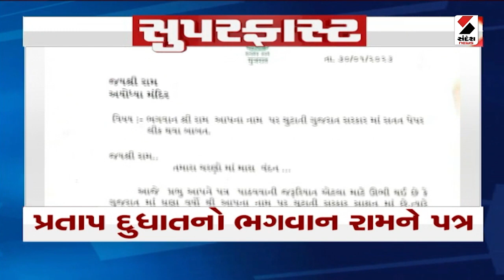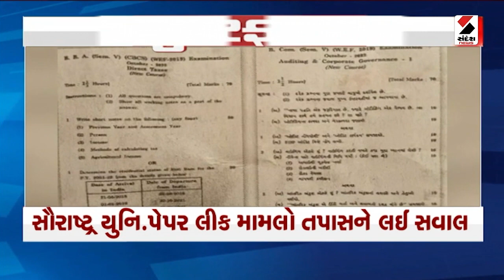Superfast News આજના મહત્ત્વના સમાચાર @SandeshNewsTV​